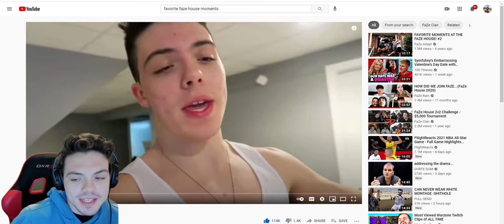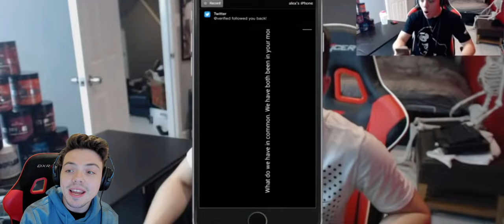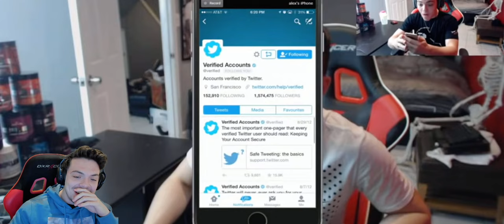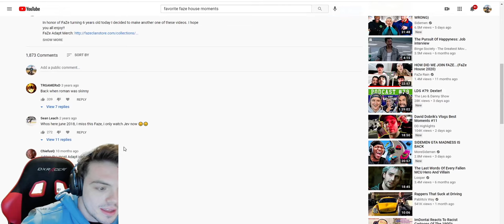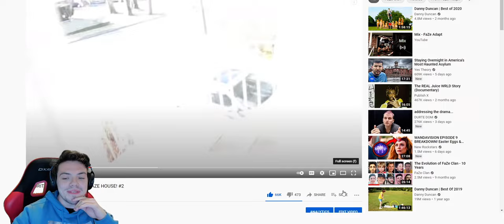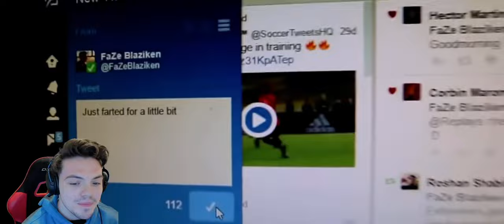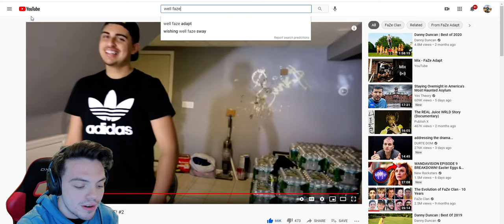Faze Adapt Reacts To Old Faze House Videos *Funny*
Faze Adapt Reacts To Old Faze House Videos